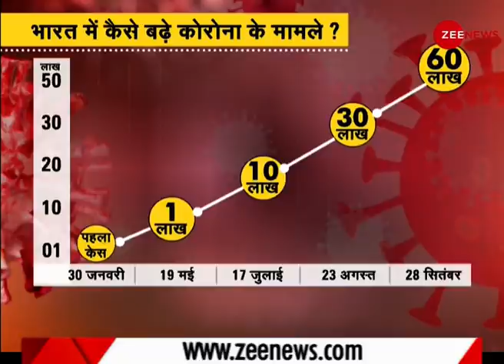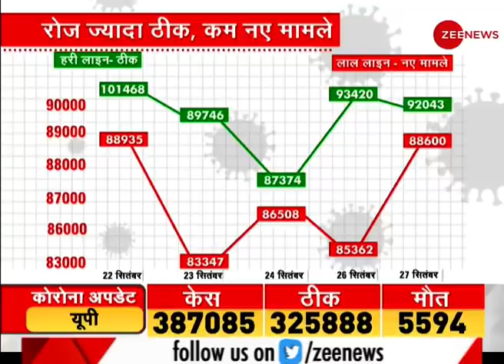कोरोना से अब तक देश में 50 लाख से ज्यादा लोग ठीक, ताज़ा मामले 60 लाख के पार, मौत का आंकड़ा 95,000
Coronavirus cases in India cross 60-lakh mark, death toll at 95,542
The total recoveries in the country crossed 50-lakh mark on Monday (September 28) as per the Ministry of health and family welfare.